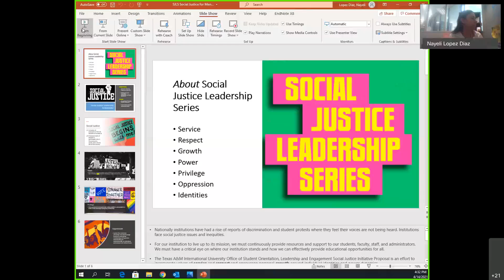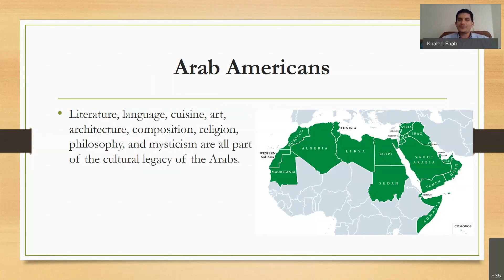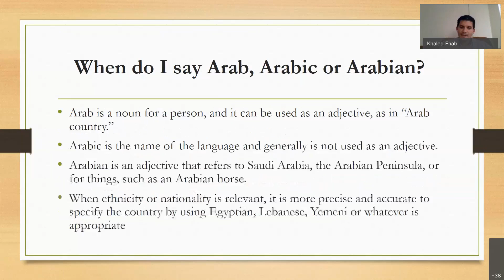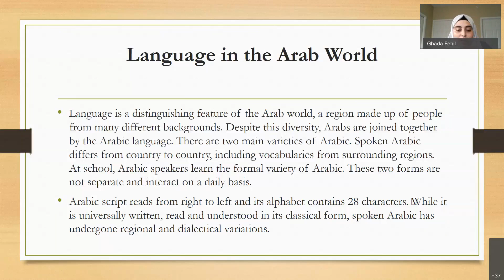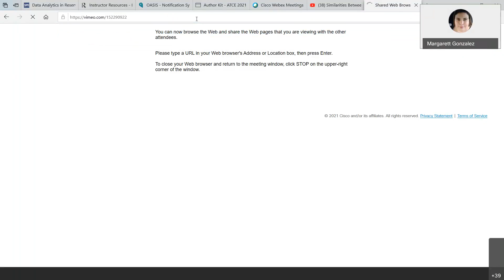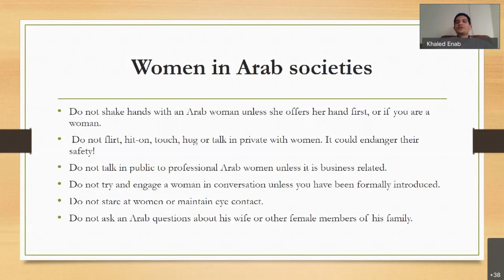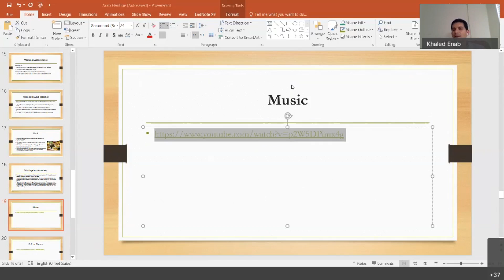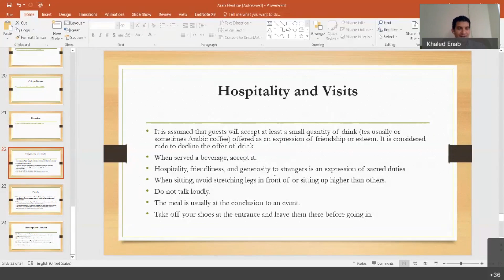SJLS Arab Heritage Month